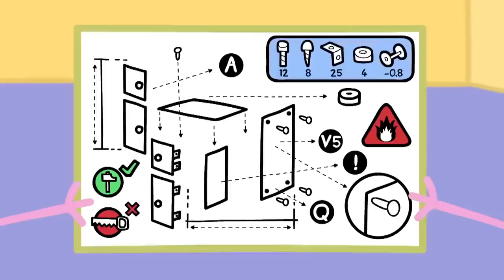Peppa Pig en Español Episodios | Peppa Pig Abejas y miel! | Pepa la cerdita